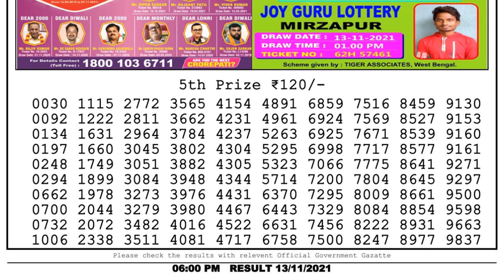Nagaland Lottery Sambad Result | Dear Lottery